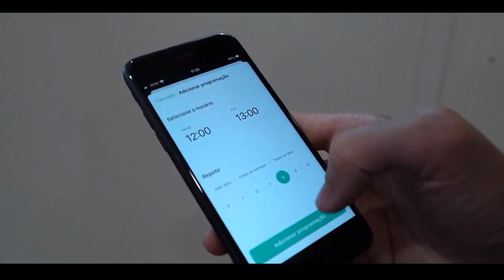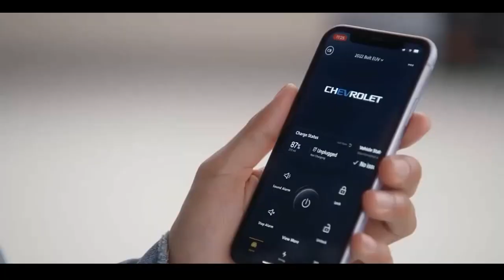CHEVROLET Recarregar a bateria de um veículo elétricos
CHEVROLET - Como recarregar a bateria de um veículo elétricos